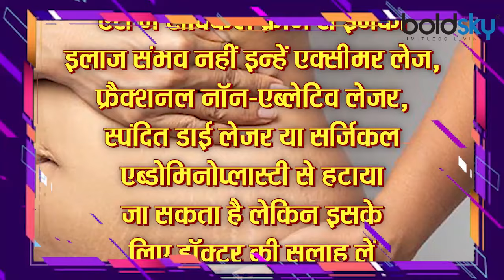Red और White Stretch Marks में क्या है Difference, इलाज से पहले जरूर देखें वीडियो | Boldsky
Stretch marks on the abdomen are common after pregnancy. But, apart from this, due to weight loss, breast enlargement surgery or other reasons, there can also be stretch marks on the breasts, thighs, hips, lower back and buttocks, to remove which women take the help of many treatments but to no avail. Happen. Actually, the treatment will be effective only when you know the exact reason for it. Actually, there are two types of stretch marks, red and white. In such a situation, the treatment will be effective only when you know the right reason and do the treatment.

प्रेगनेंसी के बाद पेट पर स्ट्रेच मार्क्स आना आम है। मगर, इसके अलावा वजन घटाना, ब्रेस्ट एनलार्जमेंट सर्जरी या अन्य कारणों से स्तनों, जांघों, कूल्हों, पीठ के निचले हिस्से और नितंबों पर भी स्ट्रेच मार्क्स पड़ सकते हैं, जिन्हें हटाने के लिए महिलाएं कई ट्रीटमेंट की मदद लेती हैं लेकिन उससे कोई फायदा नहीं होता। दरअसल, इलाज तभी कारगार होता जब आपको उसका सही कारण पता होगा। दरअसल, स्ट्रेच मार्क्स दो तरह के होते हैं लाल और सफेद। ऐसे में इलाज तभी कारगार होगा जब आप सही कारण जानकर उपचार करेंगी।